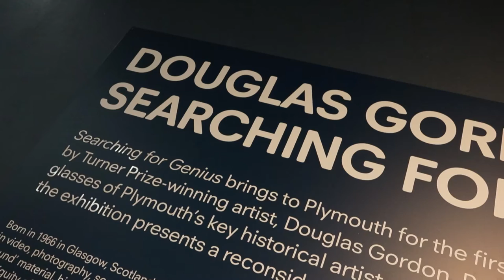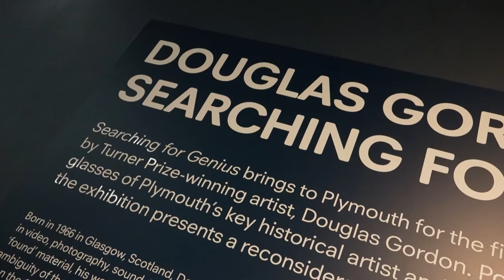Plymouth Art!s weekend 2016 Peninsula Arts. Douglas Gordon. Art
Plymouth University, Roland Levinsky Building, Drake Circus, Plymouth PL4 8AA
Searching For Geinous by Douglas Gordon
Gordon was born in Glasgow and grew up in Dumbarton. He was a pupil at Dumbarton Academy between 1978 and 1983. He then studied art (at the Glasgow School of Art) from 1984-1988 and later at the Slade School of Fine Art, University College London, from 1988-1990.

Work[edit]
Much of Gordon's work is seen as being about memory and uses repetition in various forms. He uses material from the public realm and also creates performance-based videos. His work often overturns traditional uses of video by playing with time elements and employing multiple monitors.[1]

Monster, 1996-7, color photograph by Douglas Gordon, Private ownership- Michael Hue Williams
In one early work, Meaning and Location (1990), a passage from the Gospel of Luke is given with a comma in different places, thus subtly changing the meaning of the sentence. List of Names (1990–present) is a list of every person Gordon has ever met and can remember. One version of this is applied onto the wall of a stairwell in the Scottish National Gallery of Modern Art.

Gordon has often reused older film footage in his photographs and videos.[2] One of his best-known art works is 24 Hour Psycho (1993) which slows down Alfred Hitchcock's film Psycho so that it lasts twenty four hours.[3] In Between Darkness and Light (After William Blake) (1997), William Friedkin's Exorcist (1973) and Henry King's The Song of Bernadette (1943) - two films about adolescent girls driven by external forces[4] - are projected on either side of a single free-standing semi-transparent screen so they can be seen simultaneously.[5] The video installation left is right and right is wrong and left is wrong and right is right (1999) presents two projections of Otto Preminger's Whirlpool (1949) side by side, with the one on the right reversed so that the two sides mirror each other; by digital means, Gordon separated individual frames of the original film so that odd-numbered ones on one side alternate with even-numbered ones on the other.[5] Feature Film (1999) is a projection of Gordon's own film of James Conlon conducting Bernard Herrmann's score to Vertigo, thus drawing attention to the film score and the emotional responses it creates in the viewer. In one installation, this was placed at the top of a tall building, referencing one of the film's main plot points. In Through a looking glass (1999), Gordon created a double-projection work around the climactic 71-second scene in Martin Scorsese’s film Taxi Driver (1976), in which the main character addresses the camera; the screens are arranged so that the character seems to be addressing himself.[2] At first, the 71-second loops are in sync, but they get progressively out and then progressively back with each repetition of the whole, hourlong program.[6]

Originally conceived as a site-specific video projection for Gagosian Gallery in Chelsea,[7] Play Dead; Real Time (2003) consists of two videos projected on two large screens showing a circus elephant named Minnie ponderously performing for an off-screen trainer in the empty, spacious, white-walled gallery room. In each projection the camera circles as the elephant walks around, lies down to play dead and gets up.[5] The footage showing